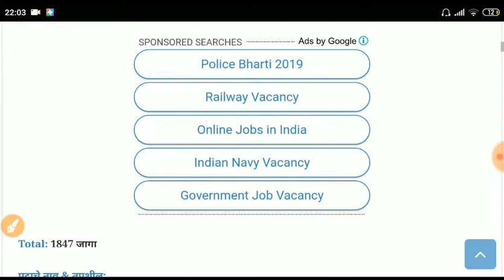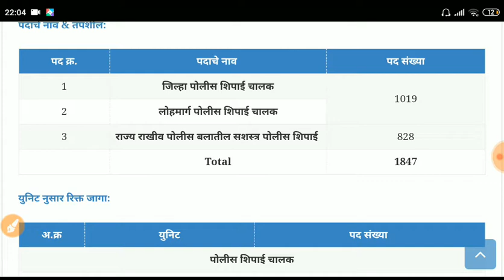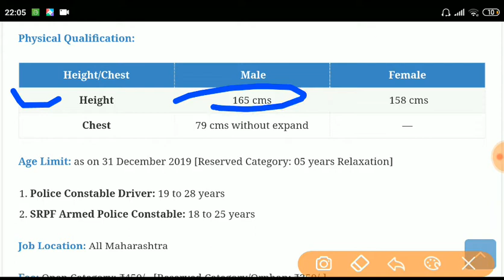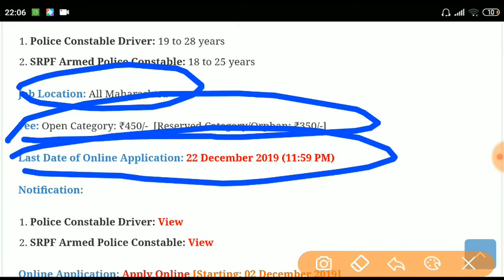Maharashtra Police Recruitment 2019 # eligibility ,syllabus,how to fill online form ? full details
Physical Qualification:

Height/Chest  Male Female

Height 165 cms  158 cms

Chest 79 cms without expand —

Age Limit: as on 31 December 2019 [Reserved Category: 05 years Relaxation]

Police Constable Driver: 19 to 28 years

SRPF Armed Police Constable: 18 to 25 years

Job Location: All Maharashtra

Fee: Open Category: ₹450/-  [Reserved Category/Orphan: ₹350/-]

Last Date of Online Application: 22 December 2019 (11:59 PM)

Notification:

Police Constable Driver: View

SRPF Armed Police Constable: View